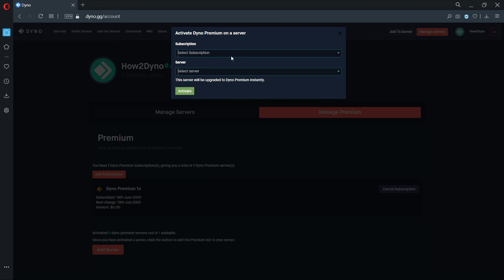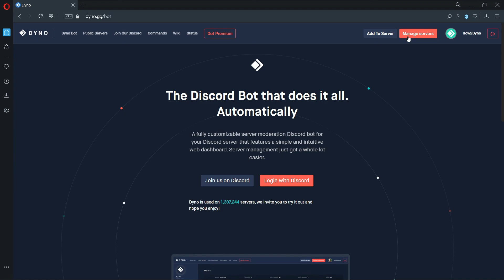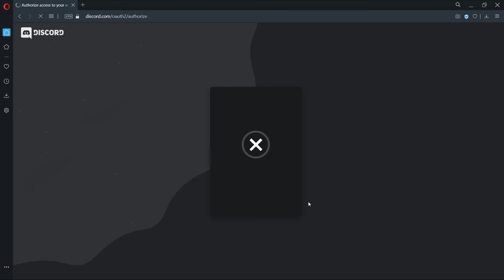Dyno Bot Tutorials - How to upgrade to Dyno Premium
Welcome to another How2Dyno Tutorial! Today in this "How to" guide, I will show you how to a monthly Dyno Premium subscription! Upgrading to premium is a great way to support Dyno, and can add various benefits to your server!

Dyno Bot is a fully customizable server moderation Discord bot for your Discord server that features a simple and intuitive web dashboard. Dyno bot is on over 1 million Discord servers, and continues to grow! Invite Dyno today!

About the Channel:
How2Dyno is a Dyno Bot "How to" channel full of guides and tutorials for beginners or avid Discord users. The channel covers how to setup various Dyno Bot modules, commands, and help scenarios. This Dyno Bot YouTube channel is also a highly recommended pick by the Dyno community!